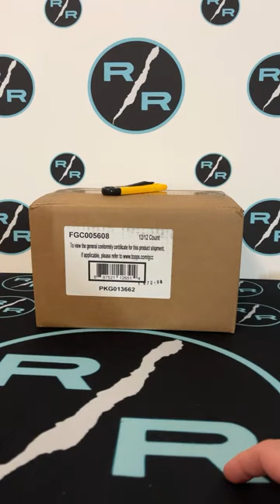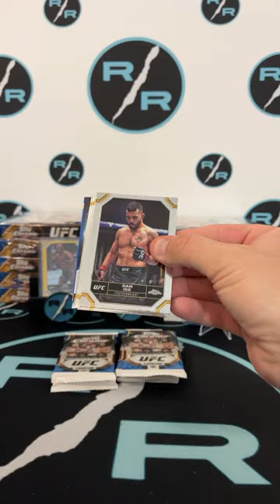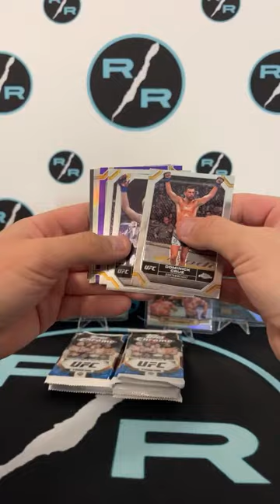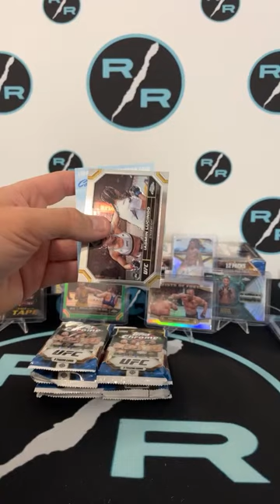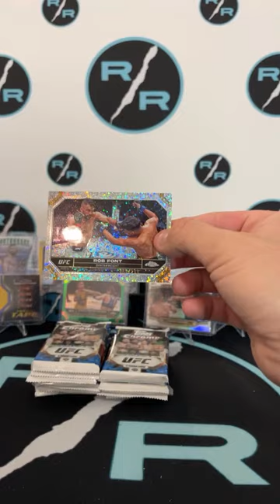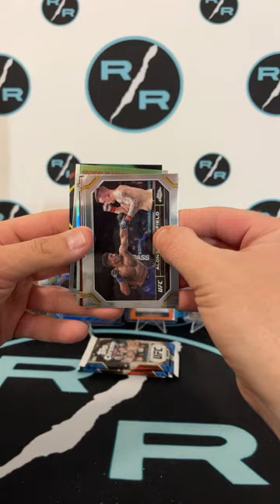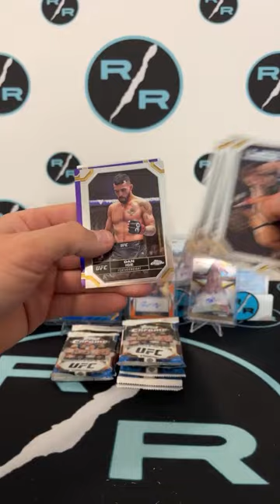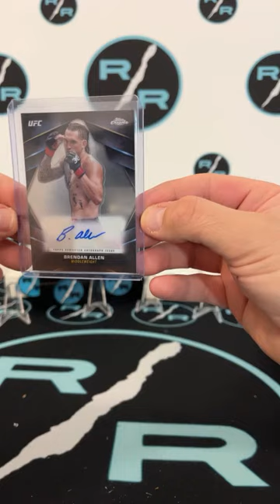2024 Topps Chrome UFC 12 Hobby Box 1 Case eBay Fighter Break Saturday 3/23 @ 9:30 PM EST